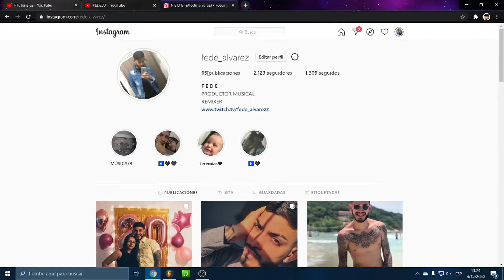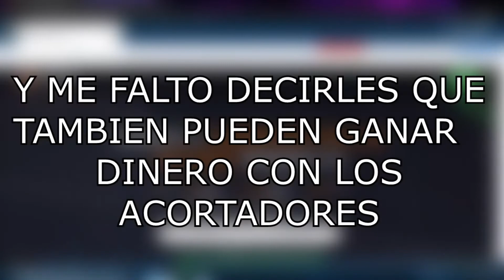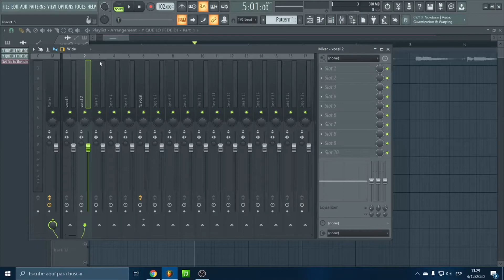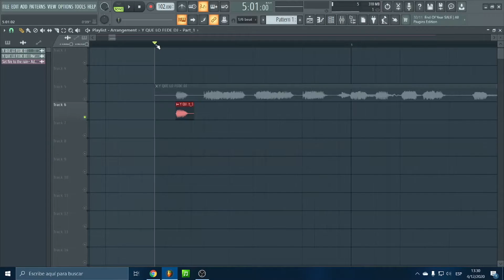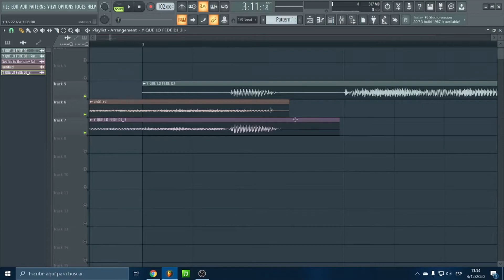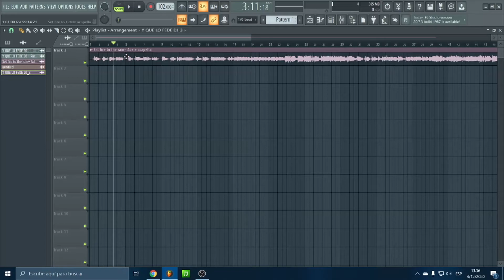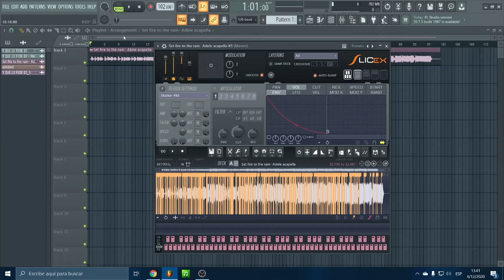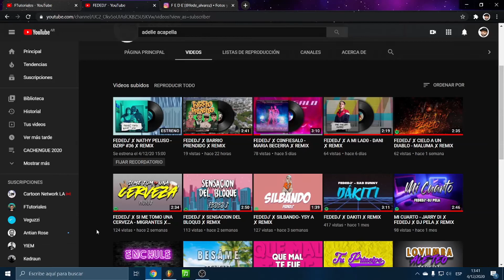TRUCOS FACILES PARA FL STUDIO REVERSE + VOCAL CHOPS #4 ┃ FL STUDIO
🔥 Hola! Esta vez les traigo un video BIEN explicado sobre como hacer REVERSE y VOCAL CHOPS 2020.

NO SE OLVIDEN SEGUIRME  EN MIS REDES SOSCIALES

💲 ACORTADOR PARA GANAR DINERO

📩 ENVIAR MAIL CON SUS PROYECTOS ACA

🔊CANAL SECUNDARIO DONDE SUBO MIS REMIX

🎁 DESCARGAR "FL STUDIO 20 FULL"

👍🏻 Si te gusto deja un like y compartirlo así crecemos!

⌨️ Haceme saber en los comentarios que video queres que suba, desde Remix, Karaoke, FLP, Instruméntales, Tutoriales o Acapellas.